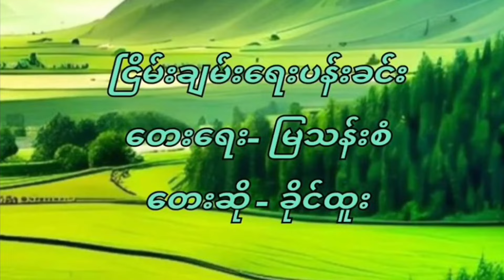ငြိမ်းချမ်းရေးပန်းခင်း - ခိုင်ထူး Guitar Chord ဂီတာတီးနည်း